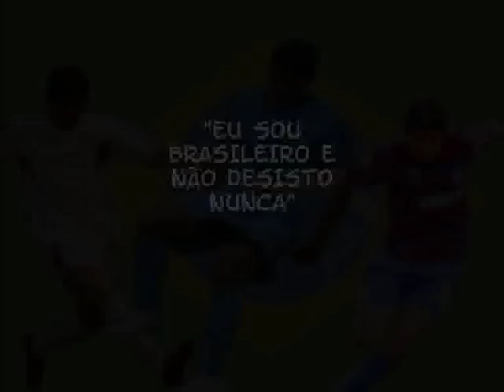Rafael Paraiba Atacante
Um video de fotos do jogador Rafael Paraiba!!!